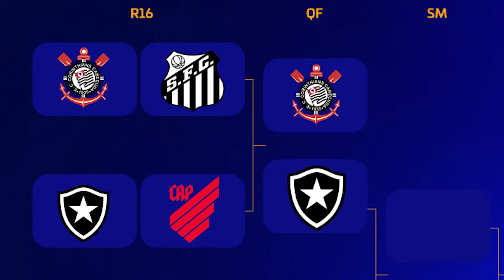A FINAL DO BRASILEIRÃO DE 3x3 | FIFA 22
Começou o BRASILEIRÃO de 3x3 no FIFA 22